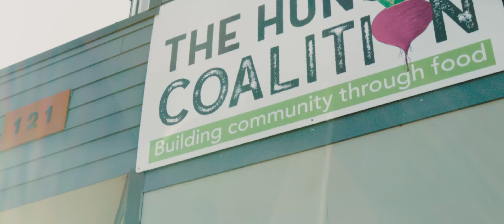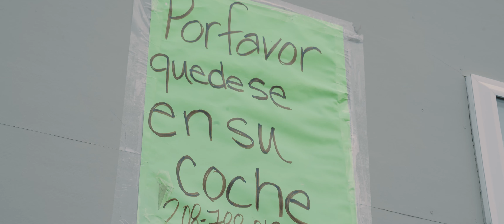Building Community Through Food | The Huger Coalition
Fighting food insecurity with @the_hunger_coalition. After COVID hit, the Hunger Coalition has served more than twice as many families than in previous months. Their goal Is to build community through food. Take a look at their efforts to fight food insecurity during this pandemic.